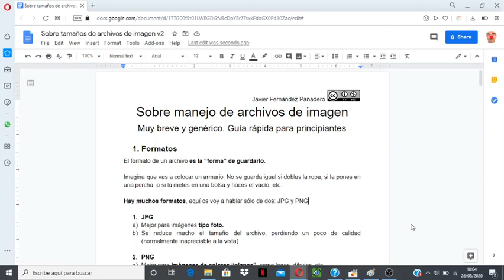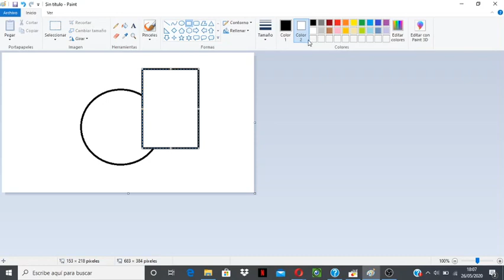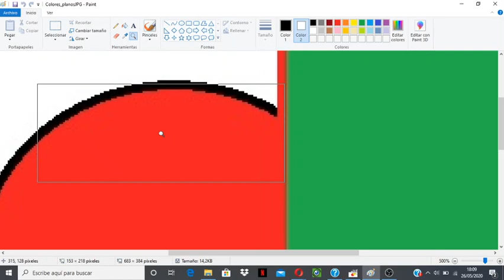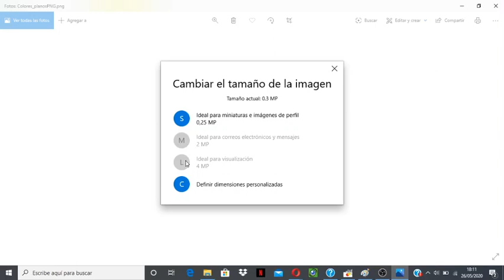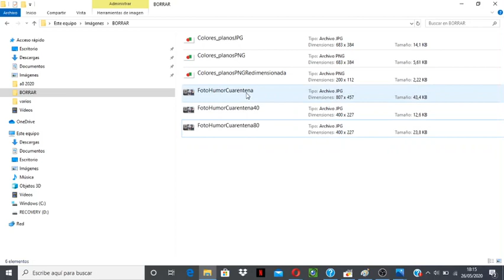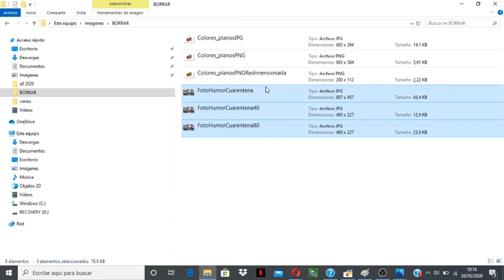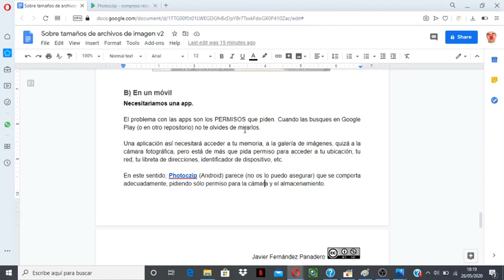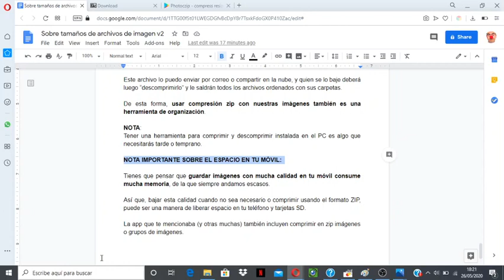Cómo reducir el tamaño de una imagen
Hablamos de pixeles, compresion jpg y zip.
En este documento tienes un resumen